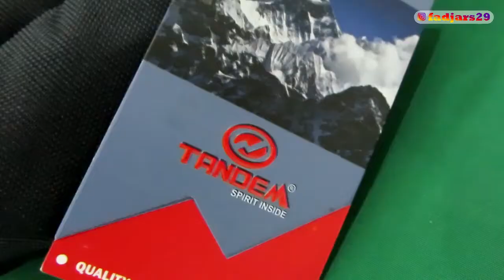Tas Slempang Tandem Outdoor Tipe Makhpela | Review Outdoor Gear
Tas slempang kecil dari Tandem Outdoor, warna hitam tipe Makhpela

* Kalau ada kekurangan atau kesalahan silahkan komen